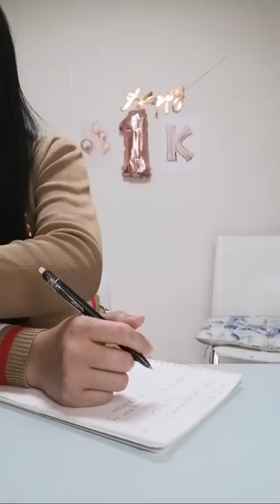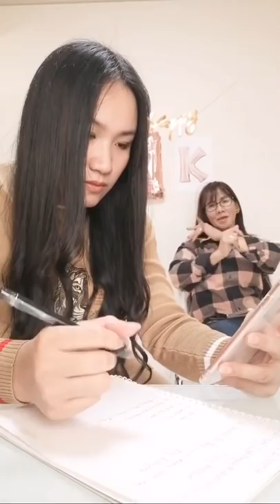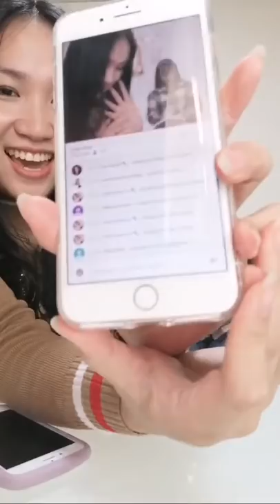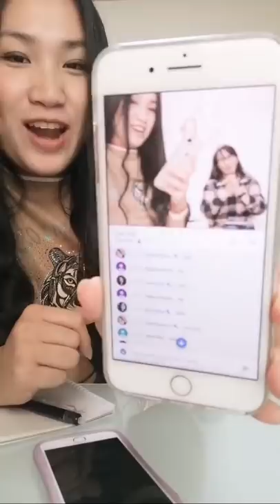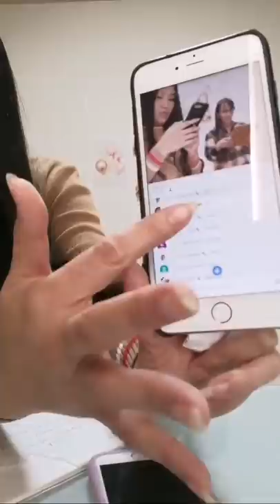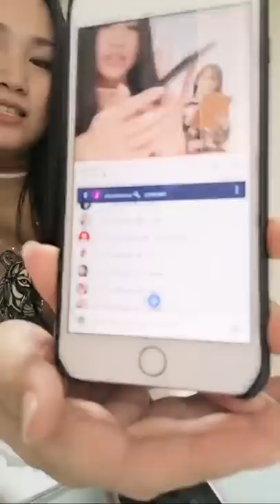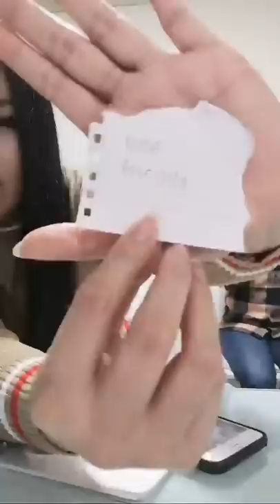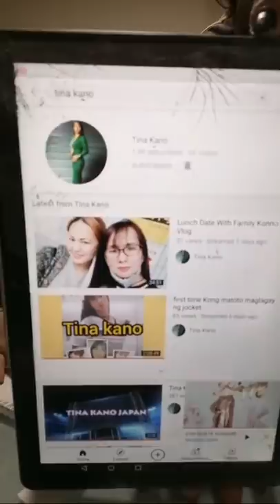SECOND ROUND OF 1K SUBSCIBER CELEBRATION WITH TINA KANO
At sana po mga kapatid tulungan nyo ako ma abot ang akina pangarap na mas lalo pa maka tulong 1day🙏🏻😇in Go’s will.thank you guys.